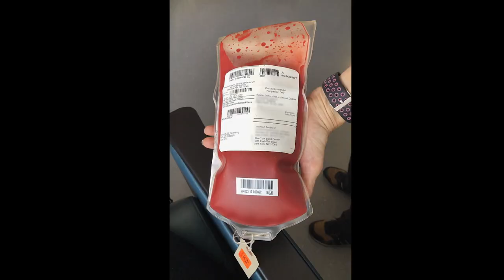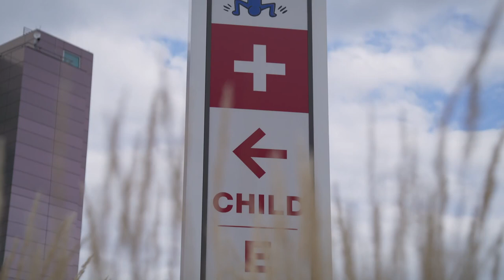Advancing Surgical Care for Children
At Cohen Children’s Medical Center, we are here to save not just a life, but a lifetime. We know children are not little adults and require a specialized team of dedicated clinicians, nurses, child life specialists, and staff to give them the very best care and get them back to being kids. Their needs are as unique as them. That is why we’ve set out to raise funds for a new Pediatric Surgical Operating Complex designed exclusively for children. This new suite will enable us to grow our advanced surgical programs and recruit world-renowned surgeons to fulfill Cohen Children’s Medical Center’s mission. With you, we can save more lives of children in our communities and create a heathier future.